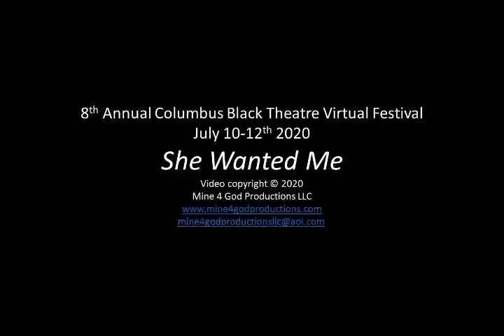She Wanted Me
SHE WANTED ME was presented at our 8th Annual Colmbus Black Theatre Virtual Festival this past July 10-12th 2020.  Tirzah (Hawley) Washington (Congratulatons on your recent marriage) gave a stunning performance.  SHE WANTED ME is written by Marj O'Neill-Butler and directed by Jasmyn Green.